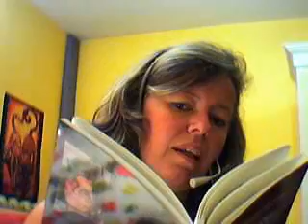Jenny Marty - La symphonie des mots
Le trait le plus caractéristique de la poésie de JENNY MARTY, réside dans sa soif d'existence et pour en saisir toute l'urgence au-delà de la poétesse, il faut saisir de la femme les inénarrables blessures... Peu à peu, le temps se rétrécit et Jenny Marty s'enfonce dans l'injuste nuit mais plutôt que de sombrer dans l'amertume légitime, malgré sa peur de l'inconnu, d'un grand courage, alchimiste, elle transmute sa douleur en un vaste cri d'amour... En ces temps où le futile et l'éphémère l'emporte sur les soupirs du cœur, d'une saine et rafraîchissante lecture, je vous invite à découvrir son intimité dans laquelle, au-delà des mots, elle vous offre des fragments de vie en lesquelles, sans nul doute, vous vous reconnaîtrez...
- PHILIPPE LEMOINE